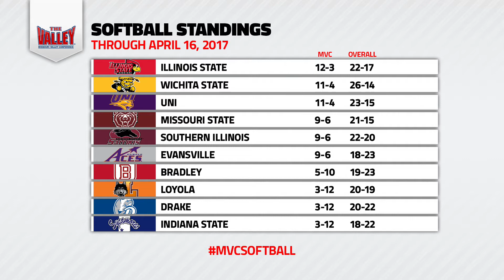MVC Softball Weekly - April 17, 2017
Illinois State, UNI and Wichita State sit at the top of the league standings; Melinda Fischer earns win 1,000; Players of the Week include Riley Strandgard, Katie Malone and Shannon McGee.